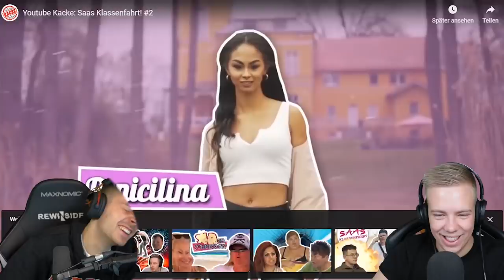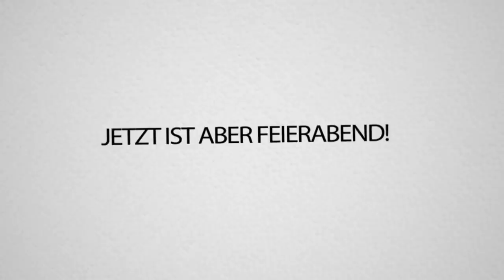Krass KLASSENFAHRT YOUTUBE Kake! NICHT LACHEN Challenge mit AviveHD